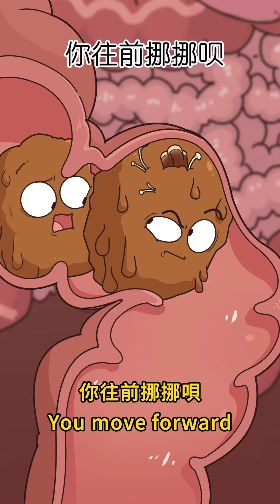當便便變成“困難戶”會發生什麼？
蹲坑半小時，菊花累到哭？便便在腸道里搞團建，你在廁所演“極限拉扯”，離譜又真實的科普，看完笑出鵝叫還能擺脫便秘！